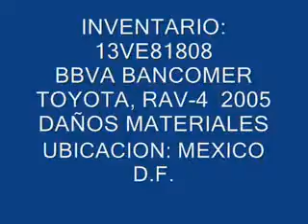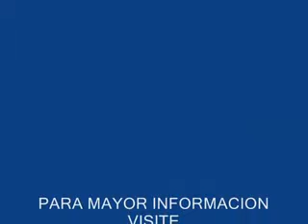SUBASTASMA TOYOTA, RAV-4 2005